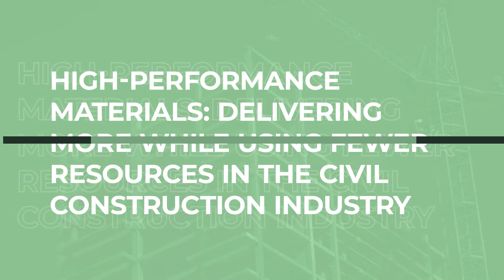Niobium | How to deliver more while using fewer resources in the civil construction industry?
Engineering and architecture have shaped our cities. Buildings with increasingly larger spans and less defined heights have absorbed much of the inventiveness and creativity of these professionals. But to achieve those ideals combined strength and sustainability, the use of high-strength steel has been a great ally of the entire construction chain for delivering more, but using less resources.

Learn more about how Niobium is helping reshape urban landscapes at niobium.tech/structural